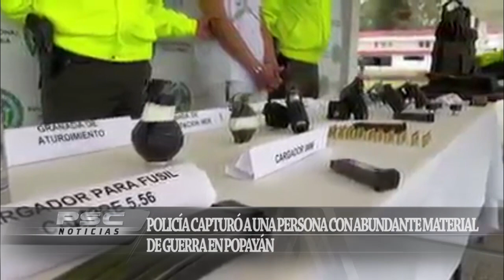POLICÍA CAPTURÓ A UNA PERSONA CON ABUNDANTE MATERIAL DE GUERRA EN POPAYÁN